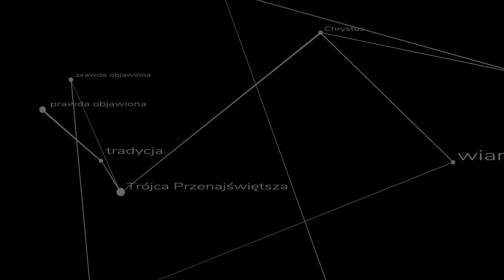Głos wołającego na pustyni - kazanie na szkolnej Mszy św. dla młodszych uczniów.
Kazanie na zakończenie roku szkolnego 2019/2020 AD głosi ks. Szymon Bańka FSSPX.